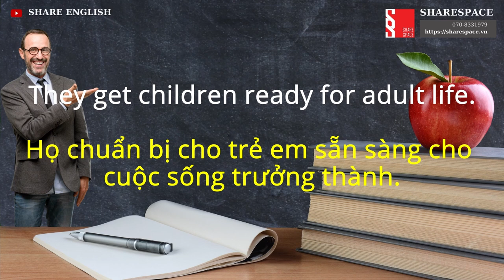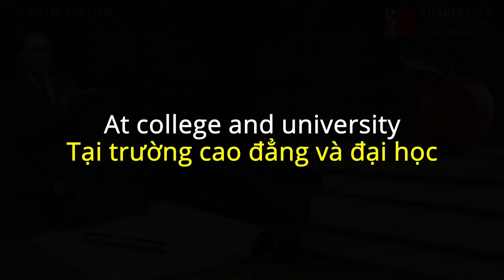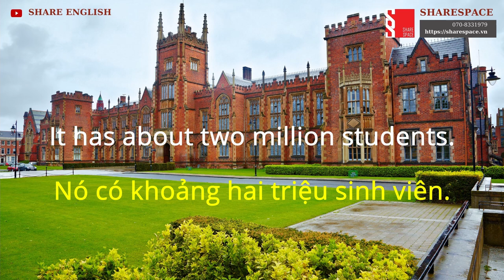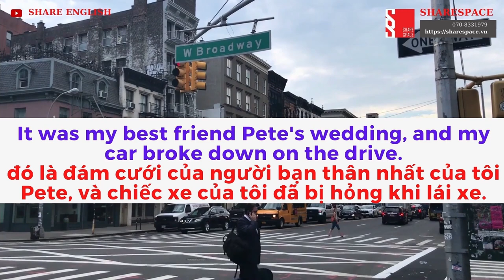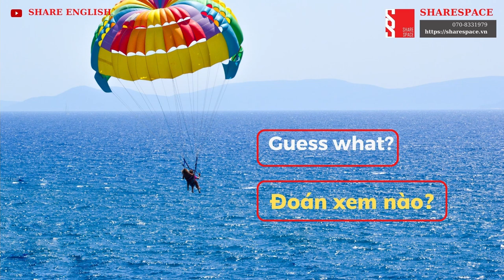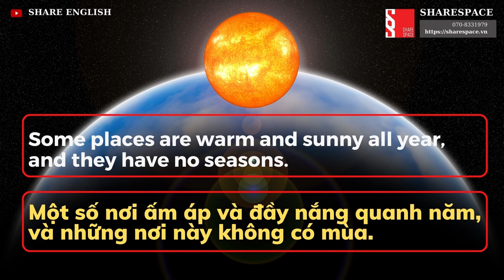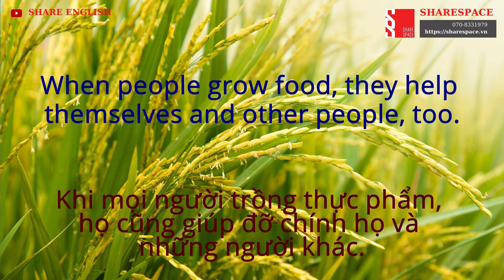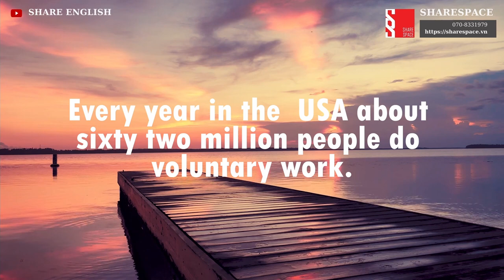[Share English] Bài đọc tiếng anh tổng hợp tháng 10.2021